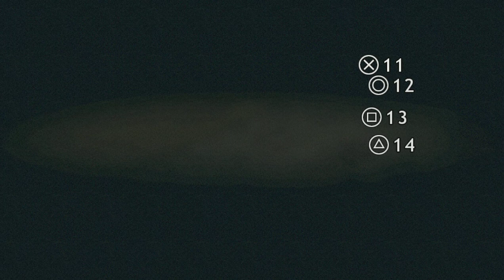Heavy Rain | На 30 Лет Назад | Ep.16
Дядюшка Сэм начинает прохождение невероятного психологического триллера Heavy Rain - эксклюзива для PlayStation 3

А если Вы нереально щедрые или просто мажоры и хотите пожертвовать денюшку на развитие канала,то толкнуть её можно сюда:
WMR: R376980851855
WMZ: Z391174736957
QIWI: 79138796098